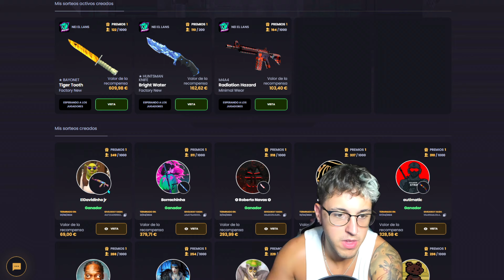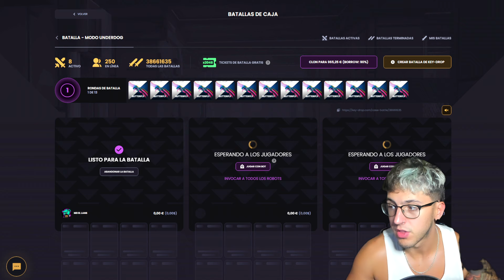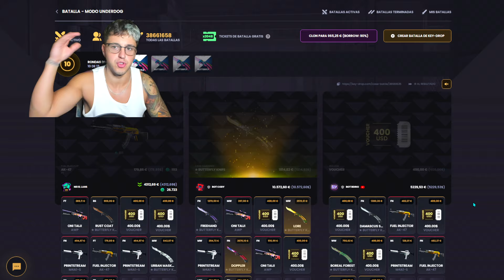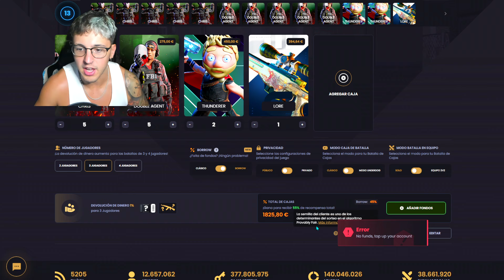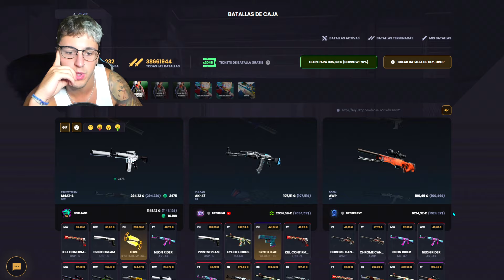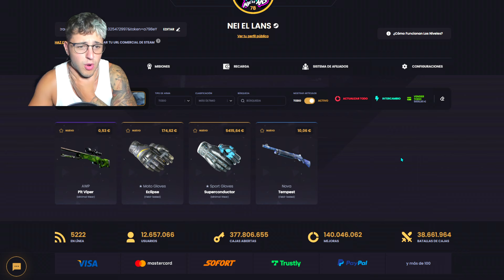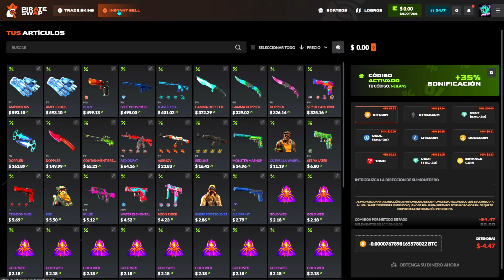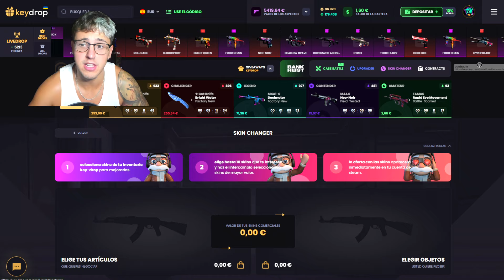Pensaba que perdía todo hasta que... +5000€ 💰🤪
🎁 SORTEO 🎁
🐊 ★ Bayonet Tiger Tooth 620€